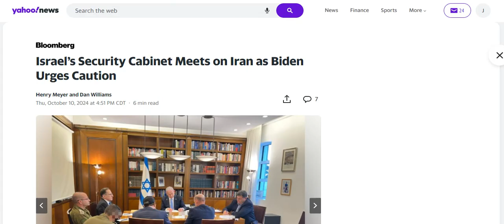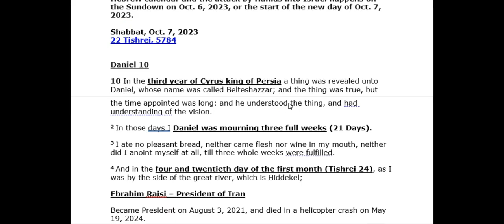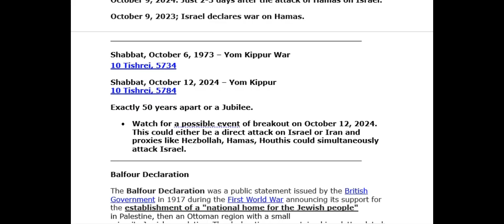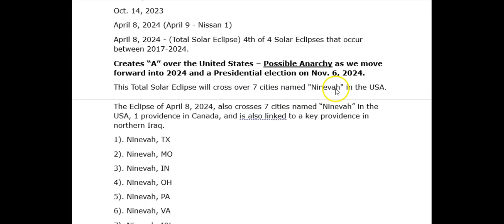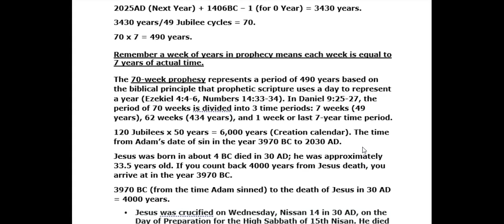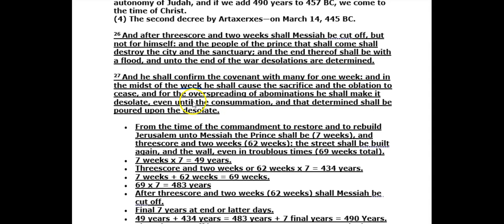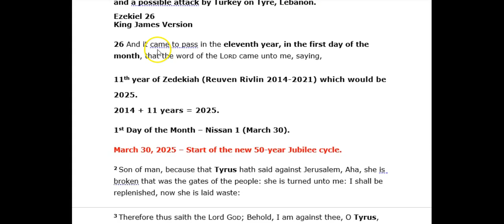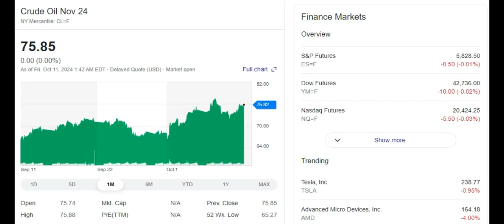Watchman Alert Date: 10/12/2024 Yom Kippur attack. 50 Years after 1973 Yom Kippur War on Tishrei 10!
Watchman Alert Date:

10/12/2024 Yom Kippur attack.

50 Years after 1973 Yom Kippur War.

October 6, 1973 falls on a Shabbat and Yom Kippur.
October 12, 2024 falls on a Shabbat and Yom Kippur.

Could we see an attack of Israel on Iran and its proxies on this date.

Paradigm 2030: Critical Updates: 9/30/2024

The updates to the Paradigm 2030 chart deal with the potential invasion by Turkey in Jan. 2025 and how he will affect and cosume the whole middle east by March 2026.

I have added these date events and date stamps to the Paradigm 2030 chart.

Jan. 2025 - Turkey starts Invasion of Syria which will move to an invasion of Lebanon and an attack of Tyre, Lebanon by Mar. 2025.
March 30, 2025 - Turkey starts Siege against Tyre, Lebanon that completes at end of July 2025 (Ezekiel 26:1).
July 2025 - Turkey starts 1st Siege of Israel that lasts for approx. 3 months between (July-Oct. 2025).
Oct. 2025 - Turkey completes 1st Siege of Israel (July-Oct.) then invades Palestine & moves to invade Egypt; Turkey is stopped at Nile River.
Oct. 2025 - Turkey moves from Tyre, Lebanon to attack Kurds-Medes at Erbil, Iraq for Battle of Gaugamela - Kurds-Medes collapse to Shush, Iran.
Jan. 20, 2026 - Turkey invades Iran once the Kurds-Medes are driven to align or join together with Iran-Persia (Battle of the Persian Gate).
Feb. 2026 - Iran-Persia & Medes-Kurds both fall as nations; then Turkey combines 10-nations & starts the 2nd Siege of Israel-Jerusalem.

Paradigm 2030 - Timeline Chart Link:  This is a new link updated 9/30/2024,